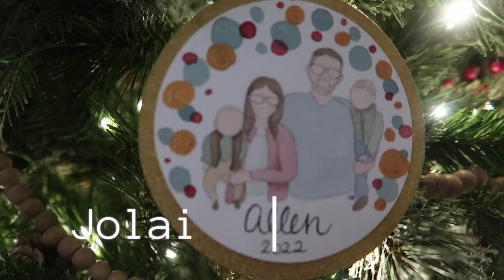KYLEN'S FIRST BIRTHDAY!! 🎂 🎉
Thank you for celebrating Kylen's birthday with us!